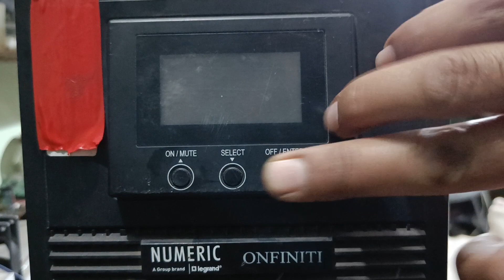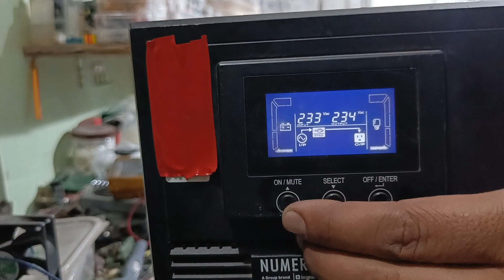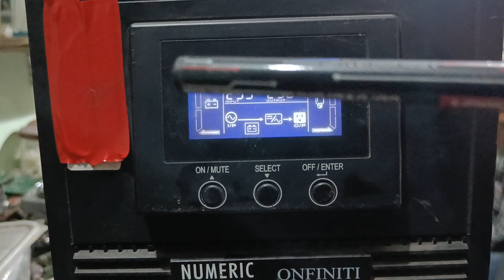(Hindi Language) Double Card Online UPS | Model Onfinity Numeric, Console, Emerson, Hitachi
Short Description About Double Card UPS.